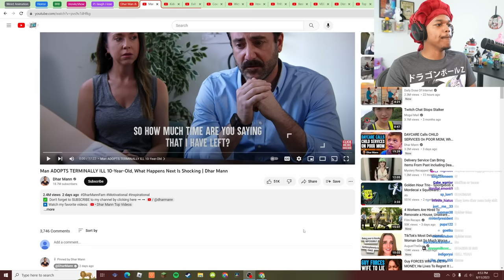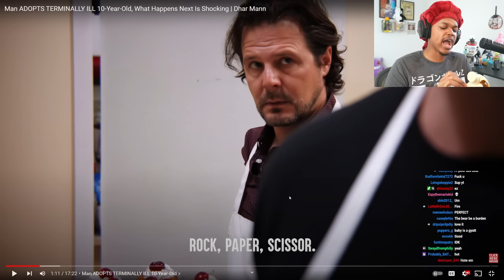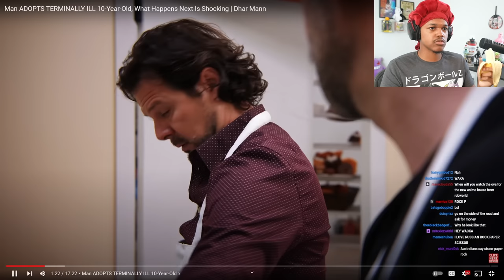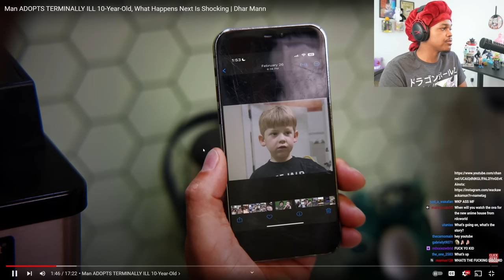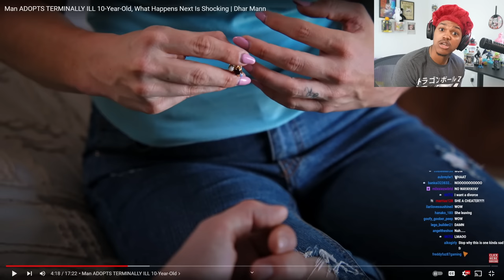Terminally I'll Man Adopts A Dying 10 Year Old